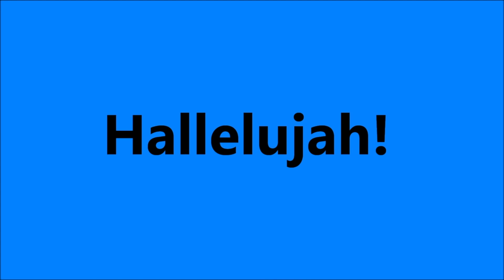JOURNEY TO VIDCON EUROPE 2017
On the road to Vidcon Europe or Vidcon EU 2017- I never know what they decided to call it. Vidcon 2017 was held at RAI Amsterdam, this is my trip there- I got some awesome shots, spoke a bit about the way bikes are parked but yet again the vlog got hectic...